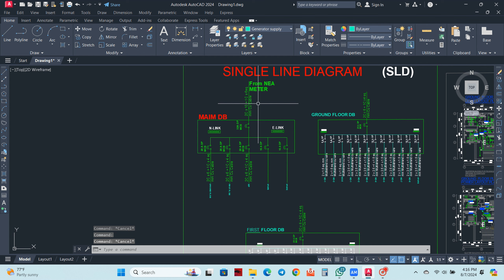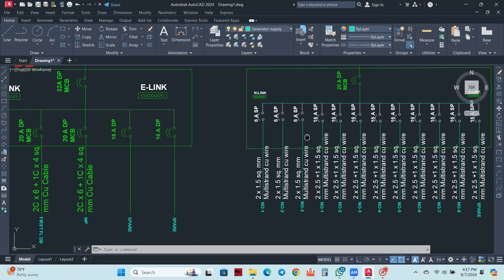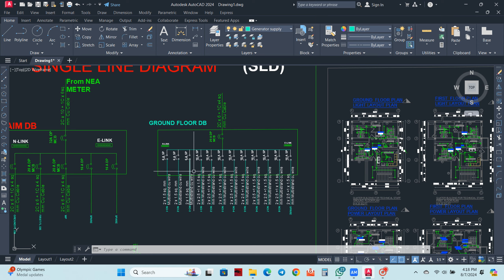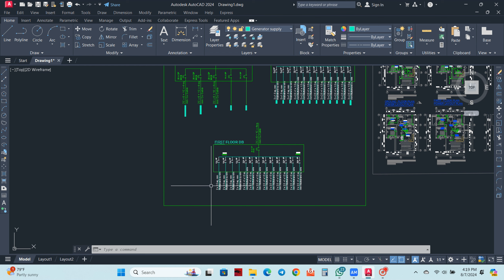Single Line Diagram-SLD house wiring electrical AutoCAD full Details